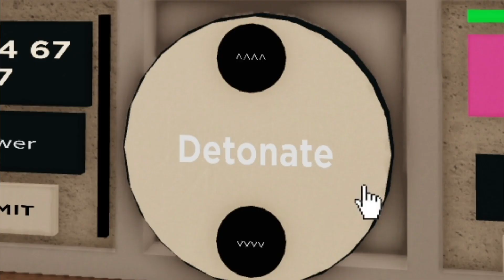Bomba robi BUM!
Kto umie w matematykę?